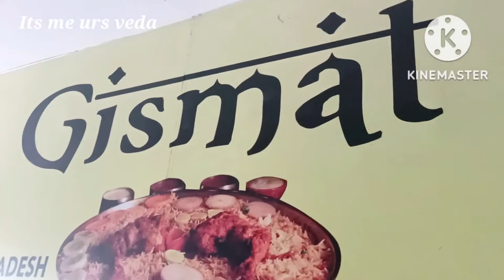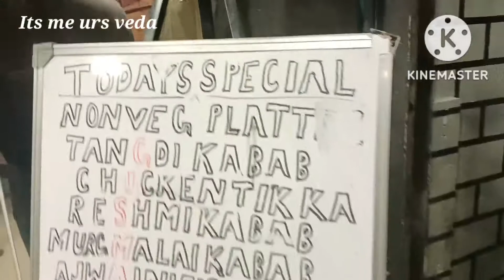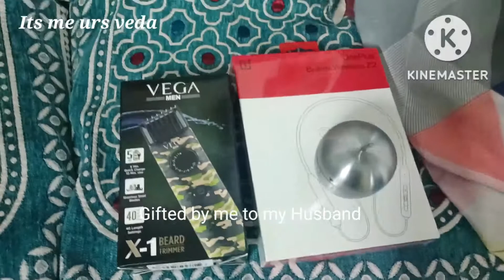Birthday Vlog ||Gismat Jail Restuarant Theme Bangalore||Gifts Finding Fun game 👌🎉pls subscribe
Kashmir trip vlogs links

Vlog 6

Ammu links

Unboxing Boat airdopes 441pro

Rayalseema ragi sangati

Rajahmundry tomoto rice

My day vlog

Gunta ponganalu

Tips to store vegetables

Alsandalu vada recipe

Beerakaya pesarapappu dal recipe

Hair fall Dandruff remedy

My baby talents

weight loss bread Halwa

jewel link

Thanks ur
vedaa